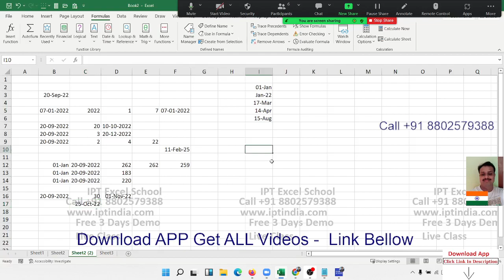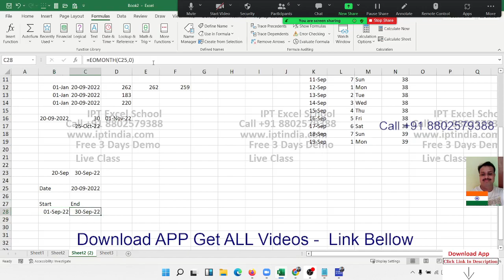Date Calculation in Excel